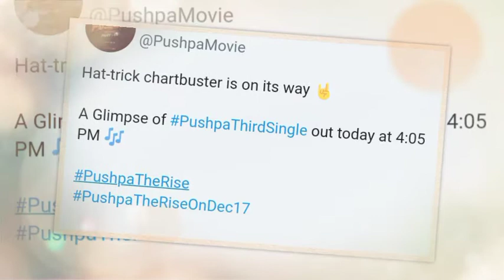Pushpa -Saami Saami Song Promo | Allu Arjun | Rashmika Mandanna | Pushpa Official Teaser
మరిన్నీ లేటెస్ట్ మూవీ అప్డేట్స్ కోసం "FOLLOW" చేయండి